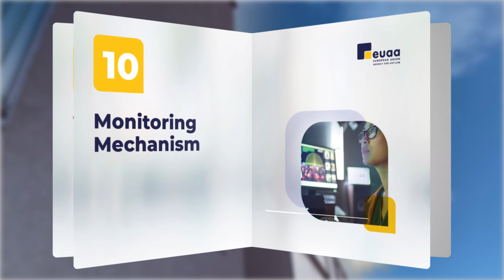EASO to EUAA - What will change?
Welcoming the European Union Agency for Asylum EUAA & saying farewell to the European Asylum Support Office EASO.
EUAsylumAgency